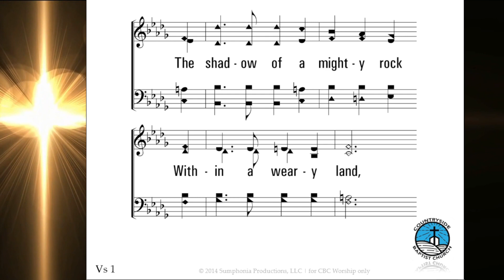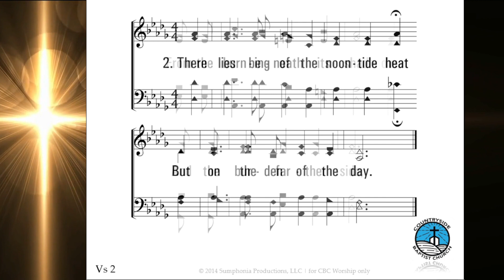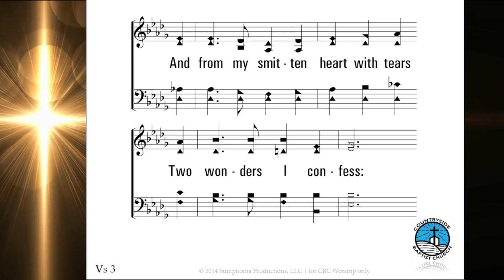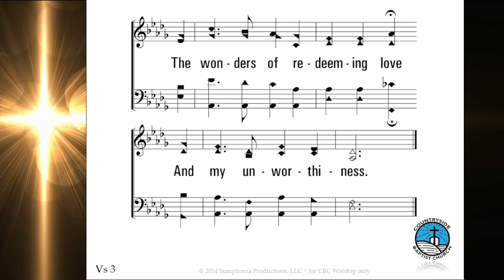Beneath the Cross of Jesus | Baptist Hymn | Elizabeth C. Clephane (1869) | CBC Ministries Online PH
Lead Tutor, Baptist Ministerial Seminary
Instructor, L.D. Woosley Bethany Colleges
Professional Electronics Engineer